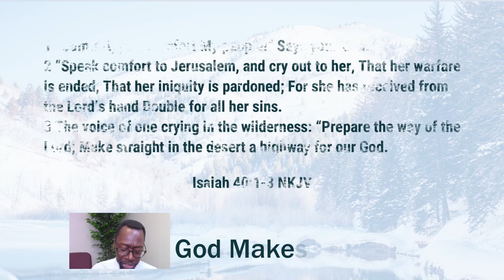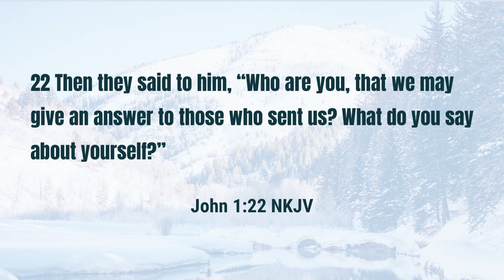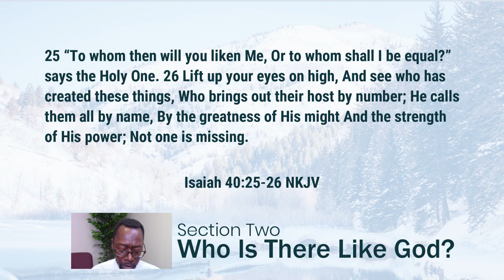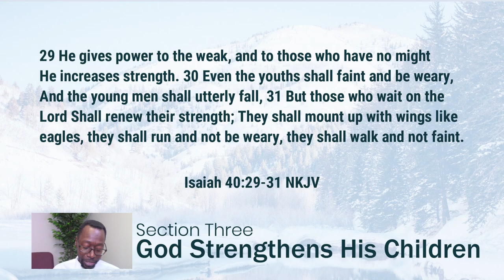The Key to Finding the Strength to Keep Pushing | Rev. Leo H. McCrary II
Some of us may be struggling to find the strength to push ahead, but we must not stop moving forward.  Join Pastor McCrary in this week's Sunday School lesson so that you can learn how to always find the strength to endure, no matter the season.

Sections in this week's lesson:

0:00 - Lesson Introduction
2:01 - God Makes for Peace
9:53 - Who Is There Like God
14:46 - God Strengthens His Children
18:06 - Wait on the Lord

Podcast locations
Amazon music